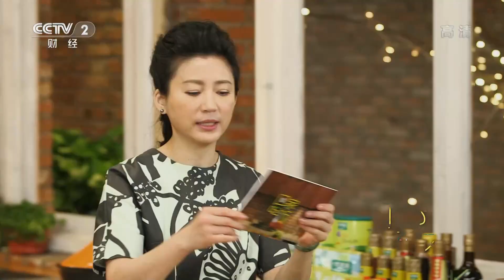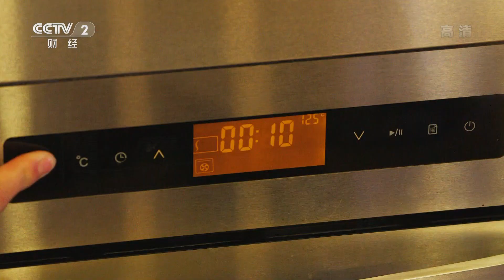小丫厨房：当羊排遇上蜂蜜 味道让人意想不到！【回家吃饭 20160219】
本期节目主要内容： 本期节目嘉宾带来秘制羊排，做法：1.羊排切块，冷水放入高压锅煮至七成熟，捞出沥干；2.胡萝卜切斧头块，另取锅煮至八成熟；3.洋葱、大蒜、姜、青柠檬切片备用；4.炒锅热油煸炒大蒜、姜片、洋葱、干辣椒，加入酱油；5.羊排入锅煸炒至上色入味，加入胡萝卜块、一小勺蜂蜜、盐小火翻炒，勾芡即可出锅，最后放上柠檬片。川味披萨做法：1.将面皮一切为二，放进披萨盘里；2.鸡肉丝加蜂蜜、芝麻油、酱油、花椒粉、黑芝麻、白芝麻搅拌均匀；3.挖三勺辣椒酱，在面皮上抹开涂均；4.红椒、黄椒、青椒切条，放在面皮上；5.铺上鸡丝、香菇片、玉米粒，撒上番茄酱、甜辣酱；6.再铺少许彩椒，然后均匀地撒上马苏里拉芝士，盘边可放一些生菜叶增加湿度；7.放进预热好的烤箱，上下火200度烘烤约10分钟。